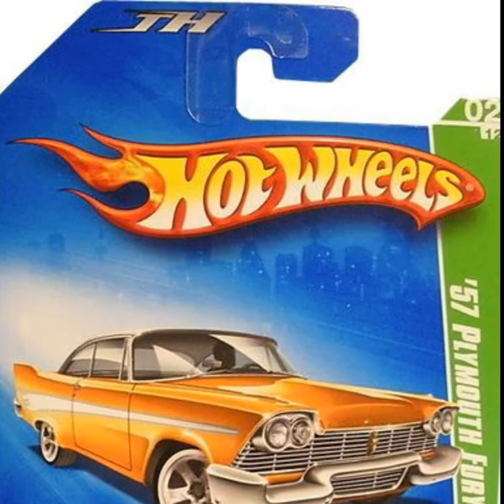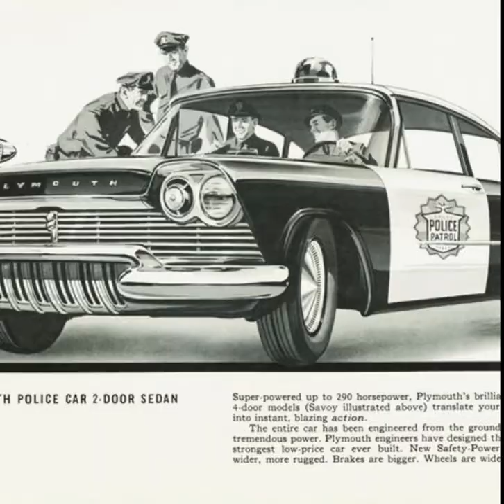57 PLYMOUTH FURY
57
PLYMOUTH
FURY.